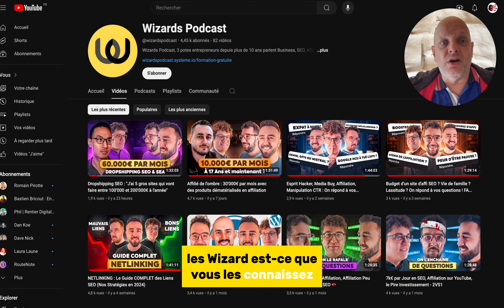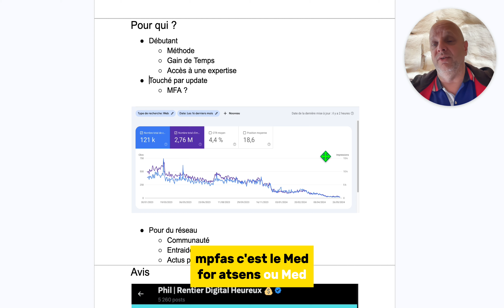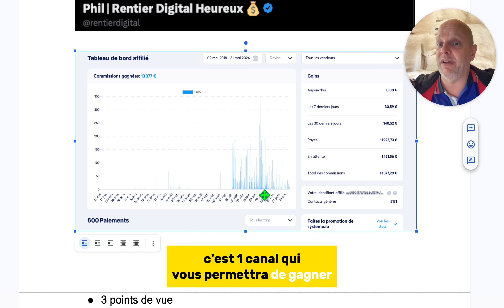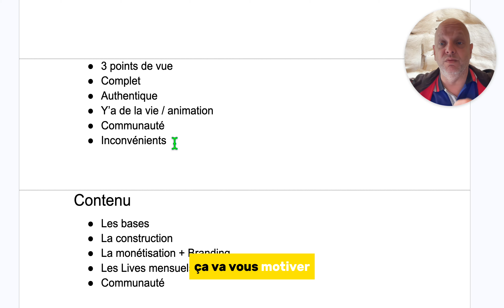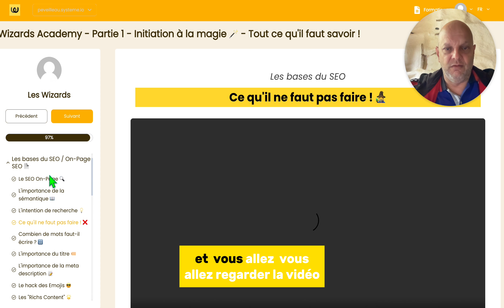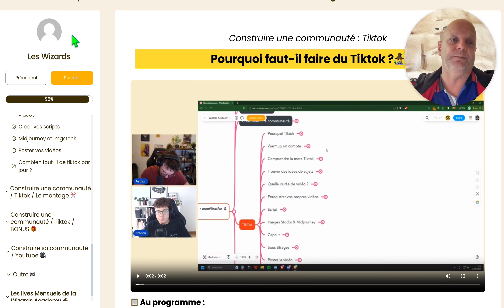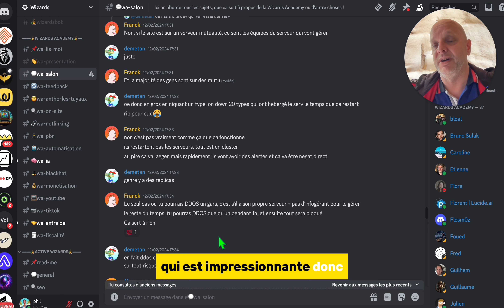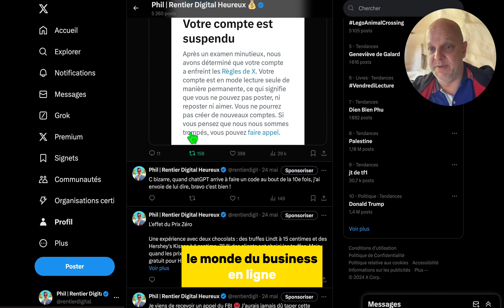Avis Formation Wizards Academy + 🎁 Bonus offert [N'achète pas avant d'avoir vu ça]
Avis sur la Formation Wizards Academy : est-ce que c'est pour toi, qu'est-ce qu'il y a dedans et un Bonus pour encore mieux démarrer et commencer à gagner de l'argent en affiliation durablement.